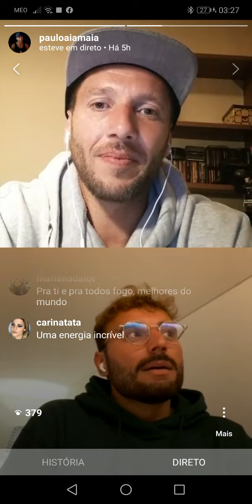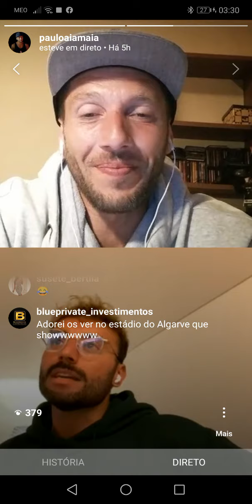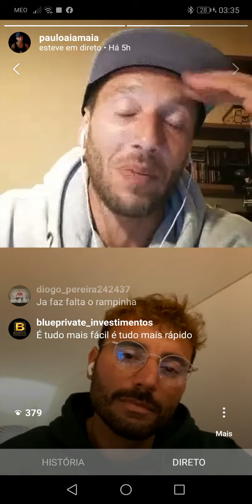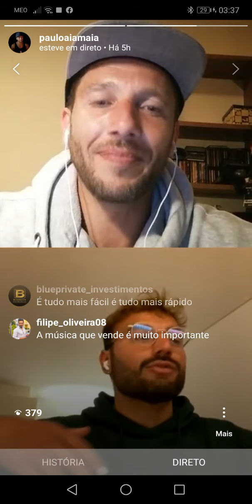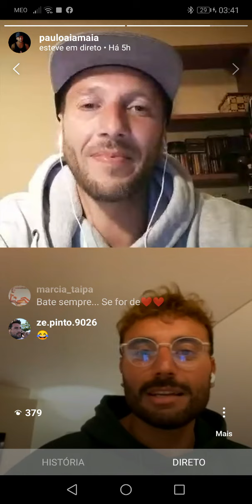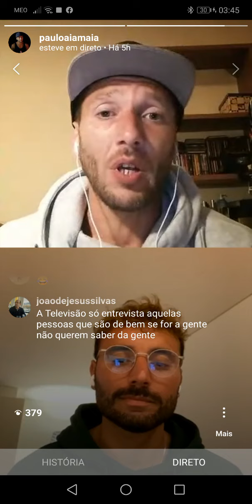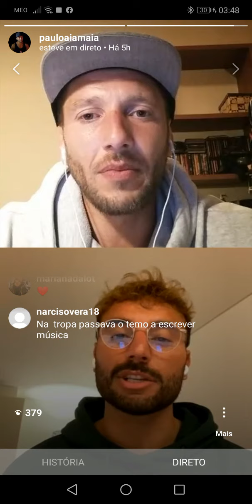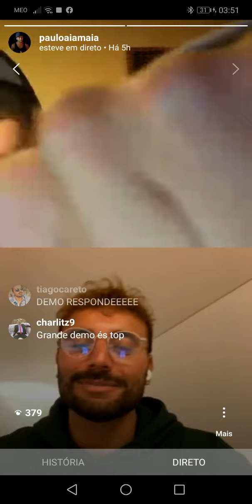DEMO (Expensive Soul) À Conversa Com... parte 2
Aiamlifestyle apresenta @demo_es
Hip-hop Portugal 🇵🇹